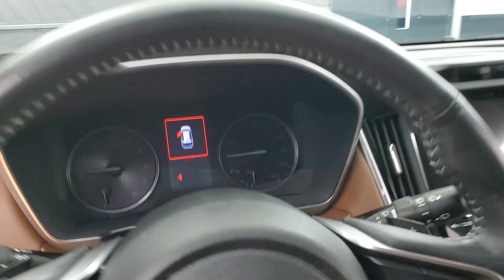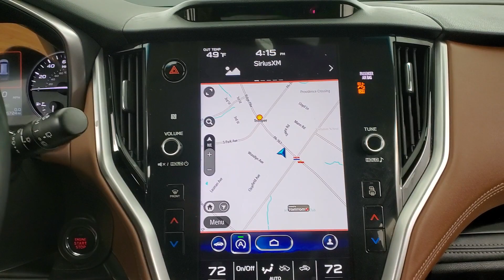2020 Subaru Outback Touring XT NAVIGATION SUNROOF BACK-UP CAMERA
Stock #:190791

Awards:
  * 2020 KBB.com 10 Favorite New-for-2020 Cars